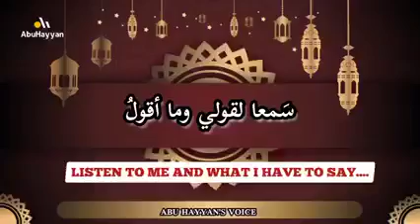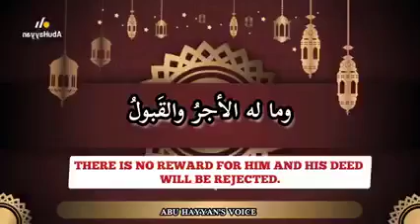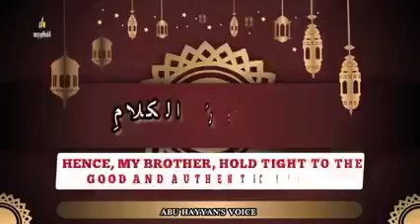ON MAOLUD NABIY----ON THE----09---10---2022.